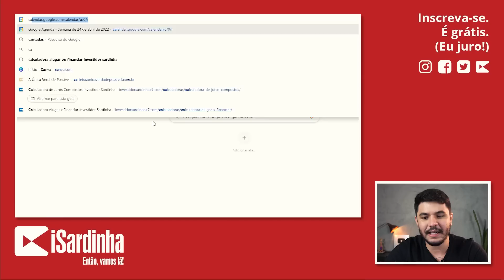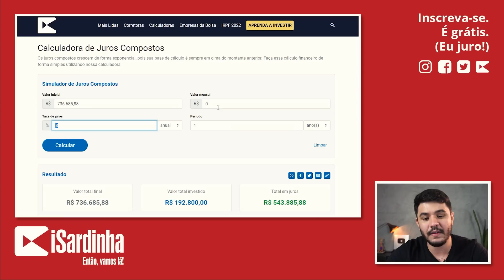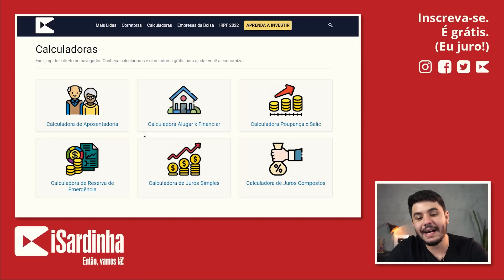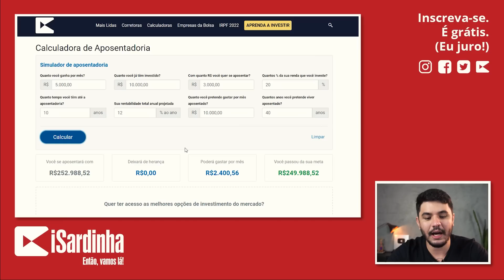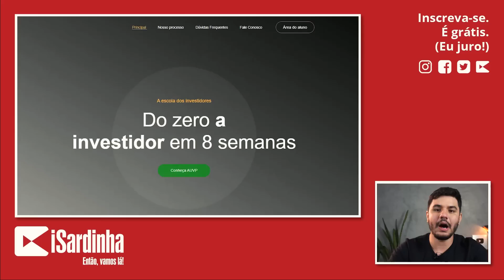AINDA É POSSÍVEL VIVER DE DIVIDENDOS EM 2022?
Com a chegada de novos investidores na B3 nos últimos anos, a grande maioria das pessoas não entendem corretamente como a bolsa de valores funciona, e isso é perfeitamente normal. Atrelada a chegada de novos CPF’s, recentemente, o nosso mercado enfrentou uma grande queda no preço das ações bem como no nosso principal índice da bolsa de valores (IBOVESPA) e isso fez com que muitos se perguntassem se ainda é possível viver de dividendos em 2022. A resposta pode parecer óbvia, mas vamos falar um pouco mais sobre isso no vídeo de hoje.

O que é viver de dividendos? O conceito de viver de dividendos nada mais é do que ter uma renda mensal com base na distribuição de lucro das empresas da nossa bolsa de valores, isso só é possível focando em ativos geradores de renda como fiis, ações de dividendos e alguns títulos de renda fixa montando assim uma carteira de dividendos.

Como montar uma carteira de dividendos? Montar uma carteira de dividendos pode parecer uma tarefa simples, mas uma boa carteira de dividendos engloba muitos ativos como esses que citei anteriormente. Para montar uma carteira de dividendos você vai precisar analisar ativo por ativo e ver a capacidade dele de gerar renda não só com base no momento atual mas também ao longo dos anos.

Quanto é preciso para começar a viver de renda por meio dos dividendos em 2022? Para descobrir quanto dinheiro você precisa para viver de dividendos em 2022 vamos utilizar a calculadora de juros compostos do investidor sardinha. Para acessar a carteira basta clicar no link abaixo: